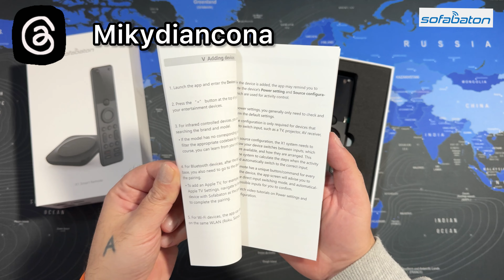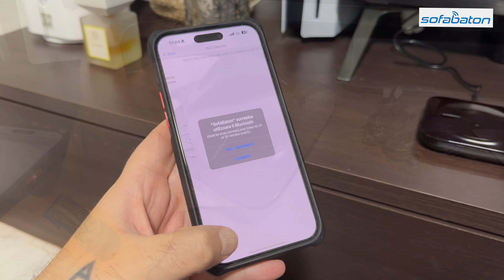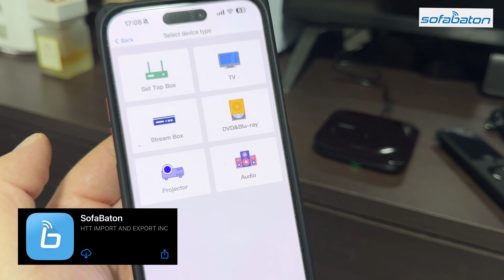Sofabaton X1 - The Best Universal Remote Controller with Hub